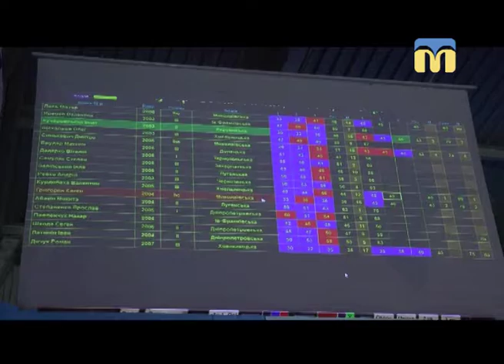11.10.2018. Новини. 08:30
Інформаційна картина дня (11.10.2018) поглядом кореспондентів телеканалу “Миколаїв” (випуск новин — 08:30):
- історико-культурний музей планують створити в Миколаєві;
- Чемпіонат України з важкої атлетики.